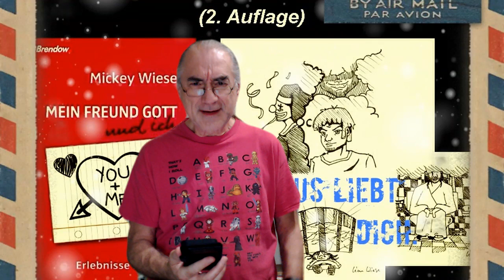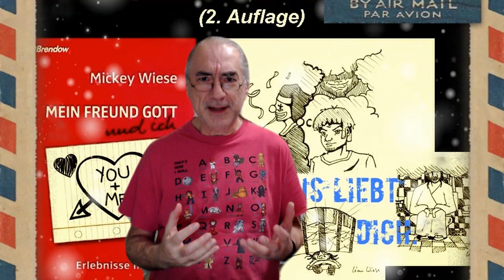Literarischer Adventskalender 2021 Türchen 017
ACHTUNG! Heute mit kleinem Werbeblock! Wenn du erkennst, wie groß Gottes Liebe für dich ist, kann es dir leichter fallen, diese Liebe weiterzugeben. Darum tu heute doch einfach mal so, als ob Gott dich lieben würde, tu mal so, als würdest du sie heute noch einmal ganz neu und ganz bewusst für dich von Gott annehmen und schau was daraufhin passiert. Insgesamt geht es in dieser Serie um 24 vielleicht neue Perspektiven auf Weihnachten. Jeden Tag öffne ich ein neues Türchen der Hoffnung. Diesmal, im Jahr 2021, lese ich Bibelstellen vor, die im Zusammenhang mit Weihnachten stehen, und Andachten aus der YouVersion Bibel App.